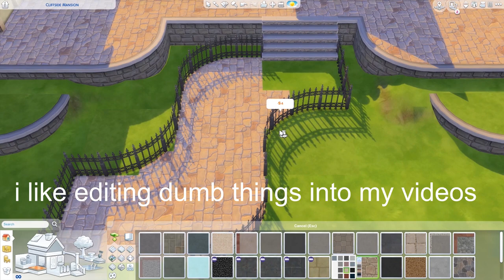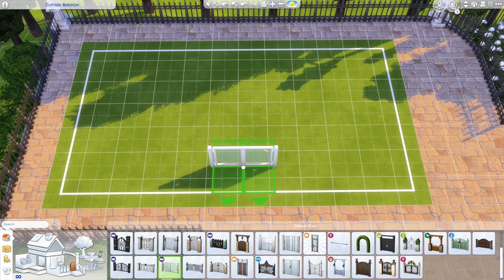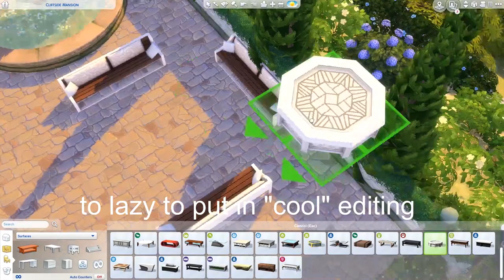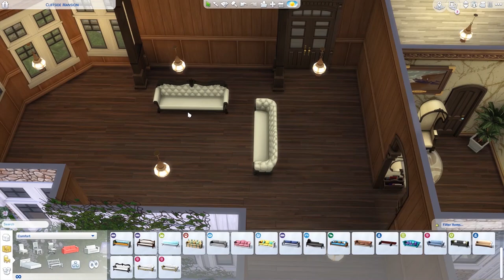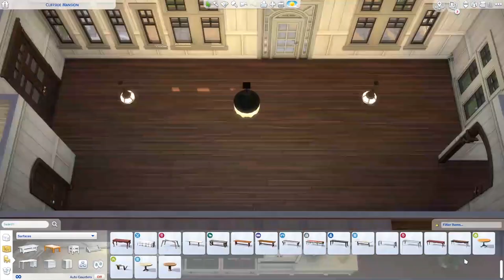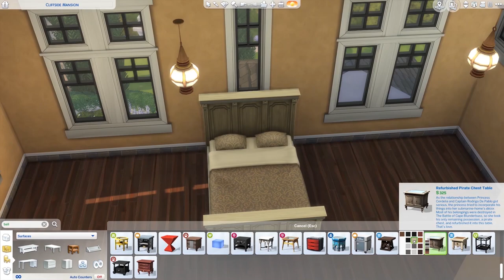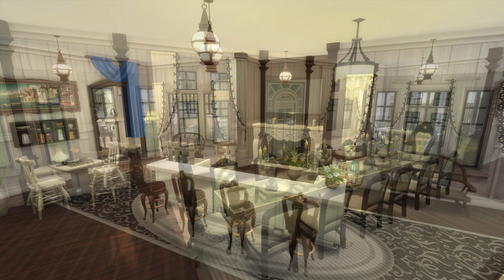CELEBRITY MANSION SPEEDBUILD - The Sims 4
Under Jessharts on the gallery!
Wanna enter the build challenge! Go to the gallery and search JessHartsBuildChallenge then give it your best shot! upload with the same hashtag and you might be in my video! :D